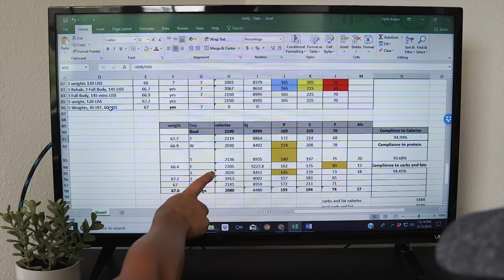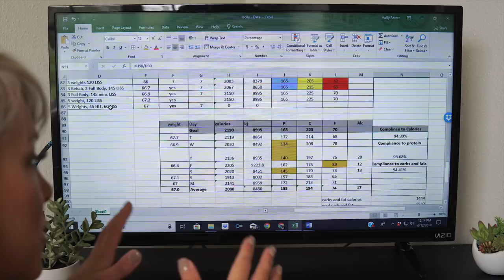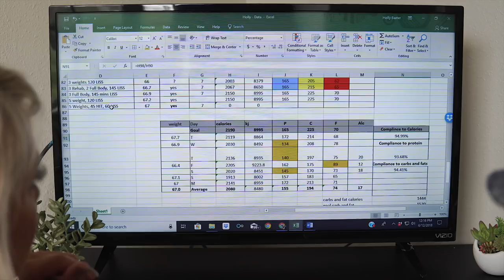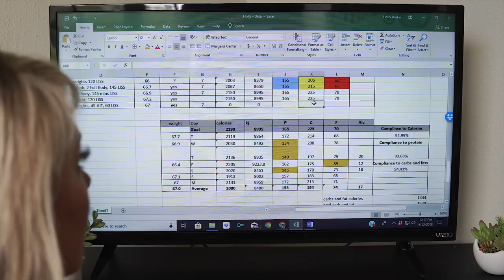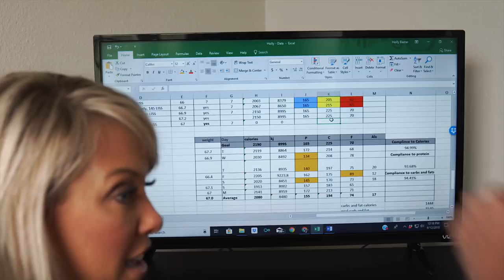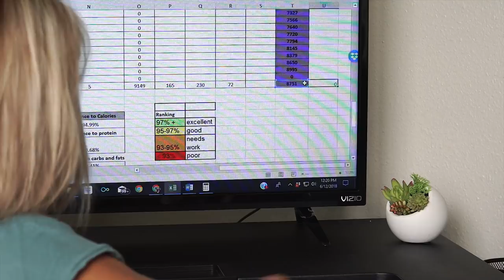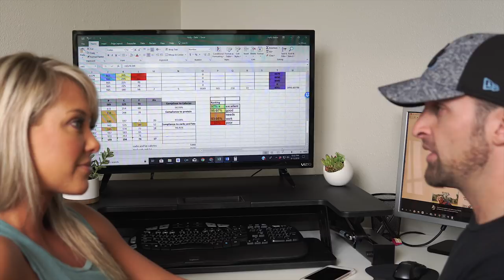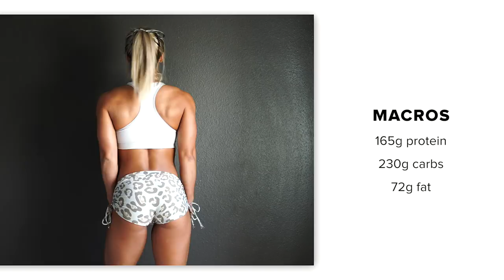Holly Baxter Reverse Diet Update 12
Holly is on her 12th update for her reverse diet. Her weight has crept up from 66.3kg to 67.0kg over the past 14 weeks of reverse dieting (it’s nothing) which I’m very pleased about, but with anticipated decreases to her daily NEAT due to upcoming travel and reduced activity levels, we are putting the breaks on this week as she starts to reach her metabolic ceiling.